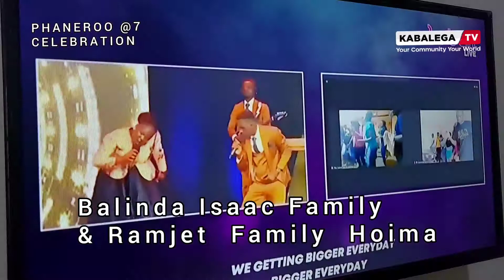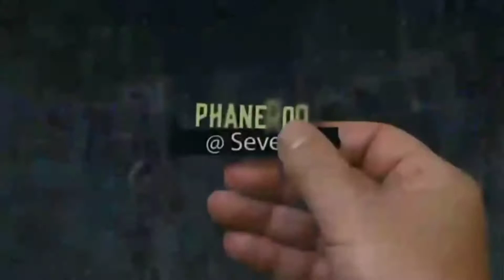How Families Celebrated Phaneroo @7 Online in Hoima, Uganda